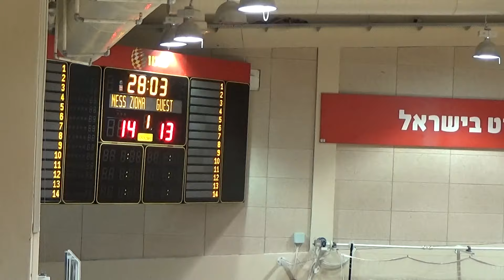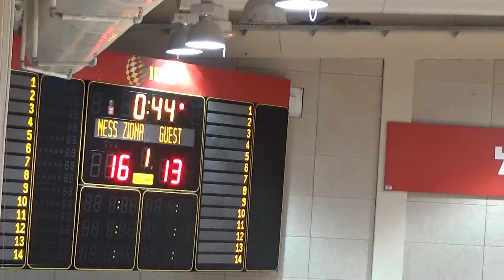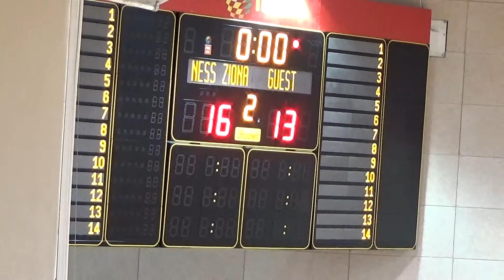א.כ. נס-ציונה 27-31 הפועל אויאמה פתח תקוה מחצית 1